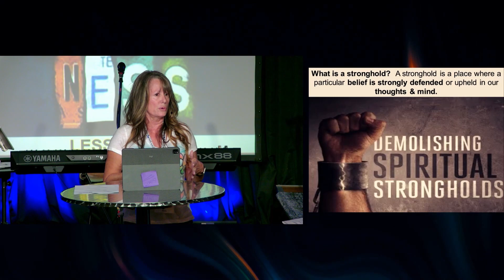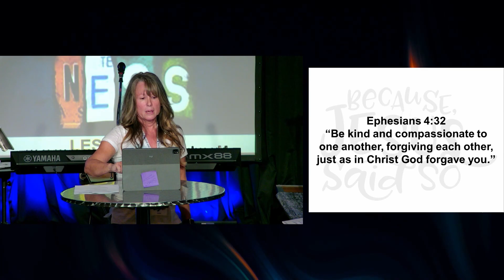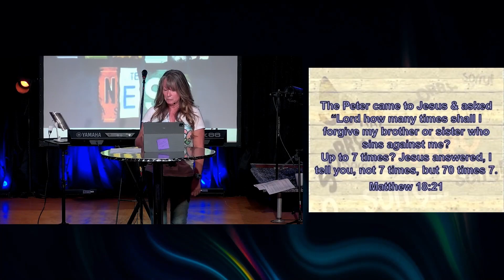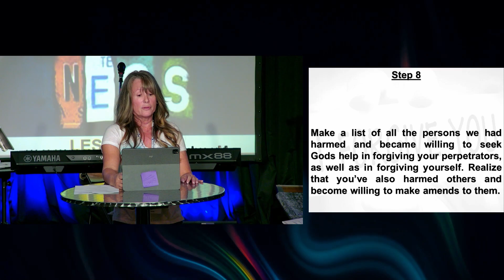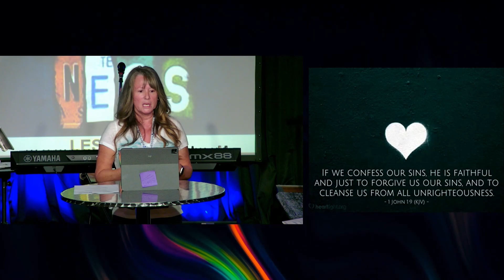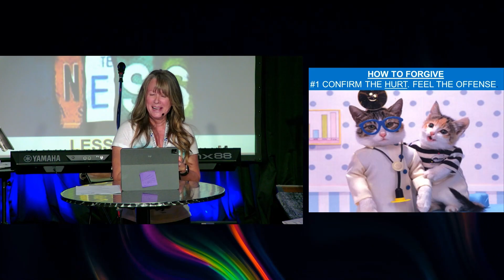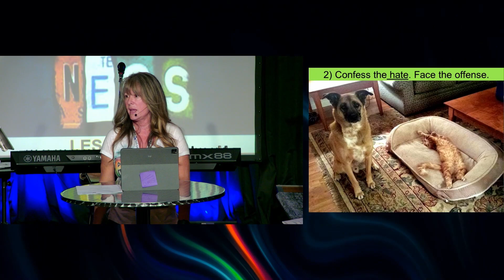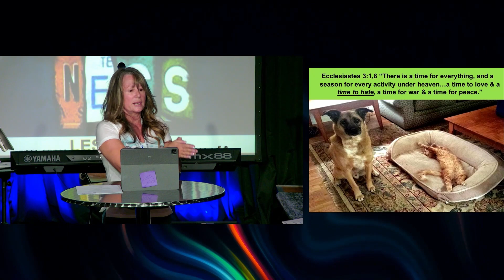Unlock The Power Of Forgiveness: Conquering The Impossible In Celebrate Recovery (principle 6)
This principle in celebrate recovery speaks on how to evaluate all of your relationships and offer forgiveness to those who have hurt you and make amends for harm you've done to others. The power of forgiveness.